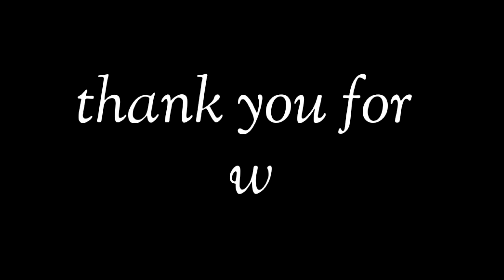painting spiderman in black ink-MANAS ARTS